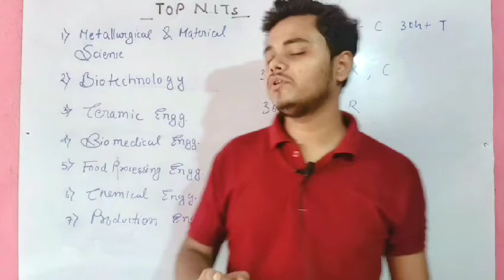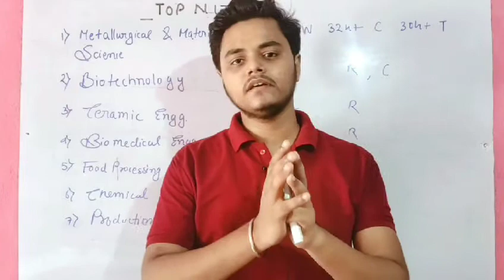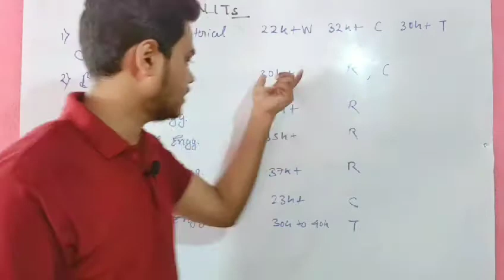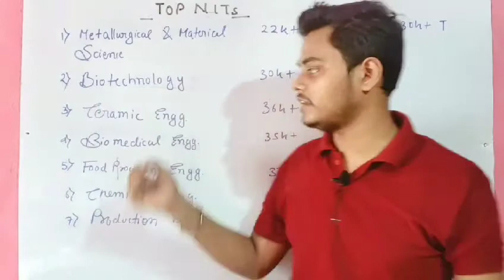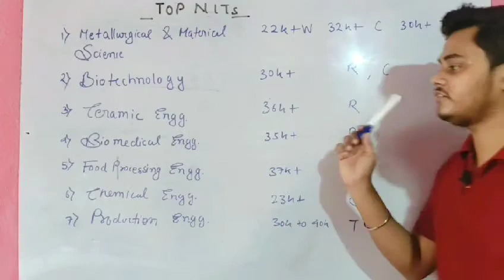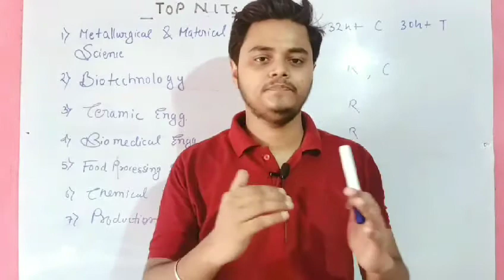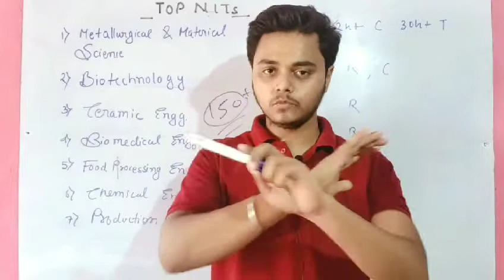Top NITs With Low JEE Marks | JEE Mains | Rank Vs College JEE Mains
Getting top nits with low jee marks
jee rank Vs college
top nits of india
how to get nit with low jee main score
rank vs college jee mains 2020
top nits and their cut off
top 10 nits and their cutoffs
jee mains 2020
low percentile in jee mains colleges
low percentile in jee mains 2020 college
low percentile in jee mains
low percentile nit college
jee counselling
jee mains mop up round counselling
jee mains 2020 counselling
jossa choice filling 2020
jee mains rank vs colleges
minimum marks in jee mains for nit
jee mains result
minimum rank for nit
minimum rank in jee mains for nit
jee mains colleges cut off ranks
government universities
state university
jee mains preparation
nit warangal
nit rourkela
nit cuttak
nit trichi